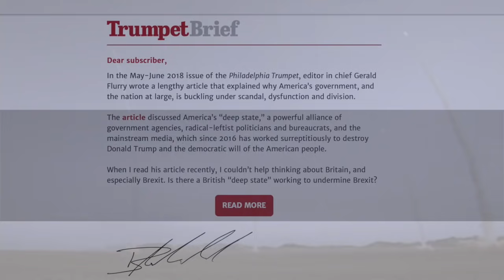Trumpet Brief E-mail Subscription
Instability, uncertainty, and chaos, are growing.

You can understand your world, and how Bible prophecy is being fulfilled.

The Trumpet Brief explains your world.